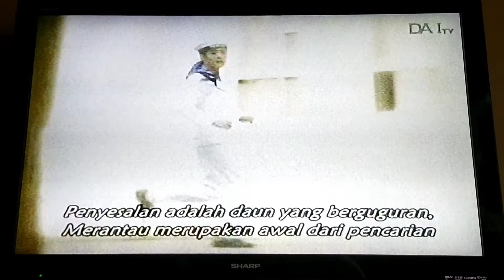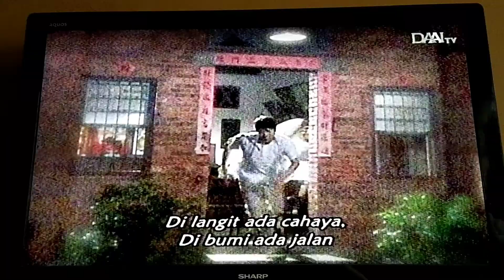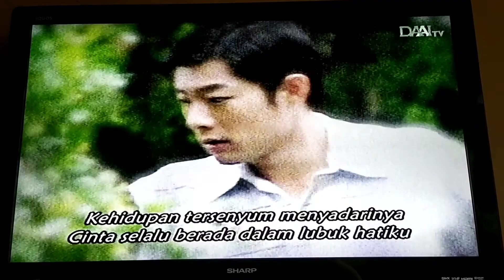大爱剧场 - 爱在我心深处 (片头曲)1 - 我心深处 演唱：江翊睿 @ DAAI TV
DaAi Drama - Ai Zai Wo Xin Shen Chu (Dari Hati Terdalam) Opening 1 - Wo Xin Shen Chu (Di Dalam Lubuk Hatiku) Penyanyi: Jiang Yi-rui. Lagu tema ini ditayangkan di DAAI TV Pada Saat Pemutaran Siaran Langsung DaAi Drama - Ai Zai Wo Xin Shen Chu (Dari Hati Terdalam) Episode 01 (大爱剧场 - 爱在我心深处 第01集)
Tayang: 04 Maret 2010
Tanggal Pengambilan: 11 Juli 2020
Kamera: Vivo S1 Pro